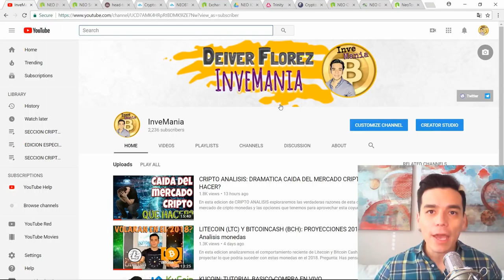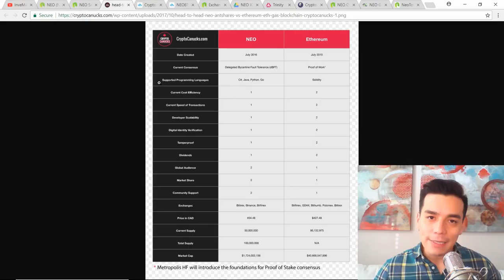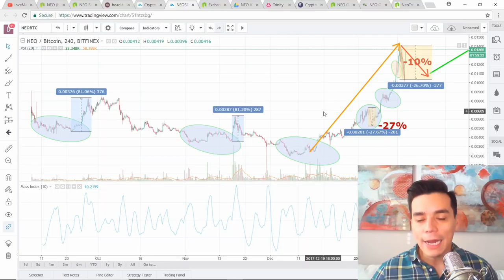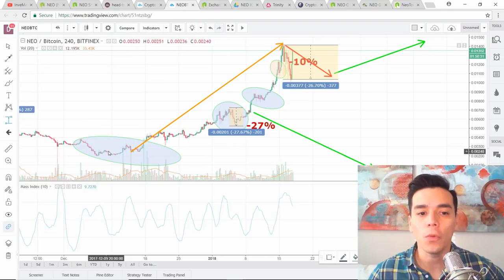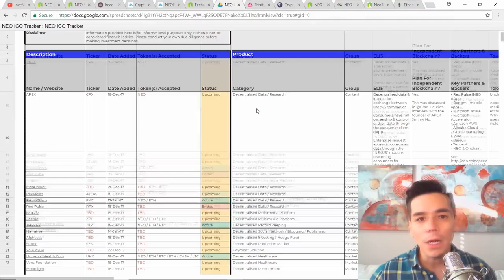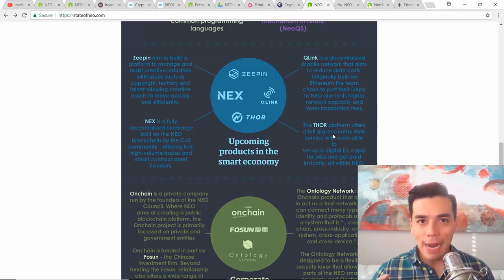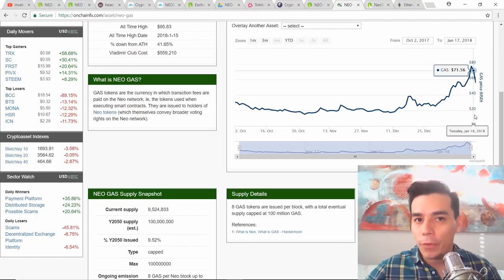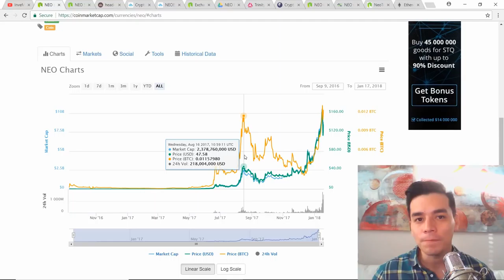CRIPTO ANALISIS: ES NEO EL FUTURO DE ETHEREUM? PROYECCION TECNICA PARA 2018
Este video hace una breve y facil explicacion de NEO y su ecosistema, explora las similitudes y diferencias entre esta moneda y Ethereum, realiza analisis tecnico del comportamiento de la moneda y ofrece proyecciones de NEO y GAS para el 2018.

Pregunta:
Has considerado tener a $NEO o $GAS en tu portafolio para el 2018?

Para adquirir la Cripto camiseta: